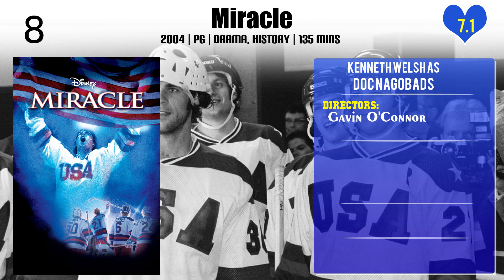Kenneth Welsh Top 10 Movies of Kenneth Welsh| Best 10 Movies of Kenneth Welsh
Top 10 Movies of Kenneth Welsh

Find the list of movies by Kenneth Welsh you can find more information, movie trailers, posters, reviews, youtube links in below link.

Please Comment down your favorite movie of Kenneth Welsh